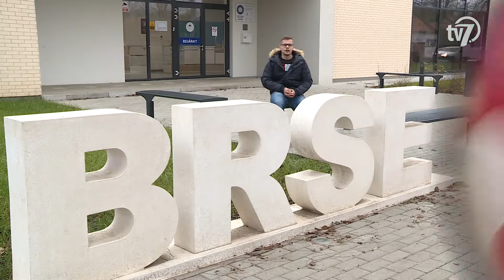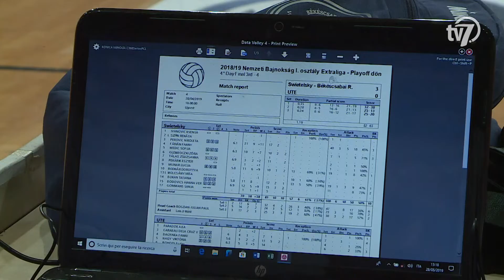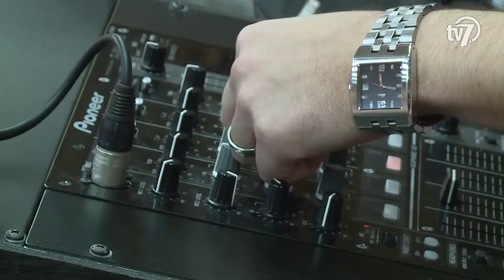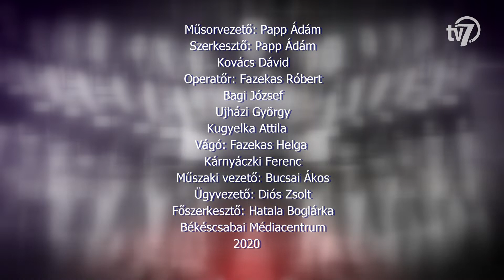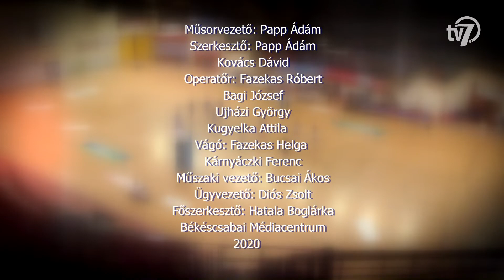BRSE TV - 2020. 12. 22.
Bajnoki és Magyar Kupa mérkőzés összefoglaló, bemutatkozik Manolina Konstantinou, Ötös lista az elmúlt 100 adás legemlékezetesebb pillanataiból!